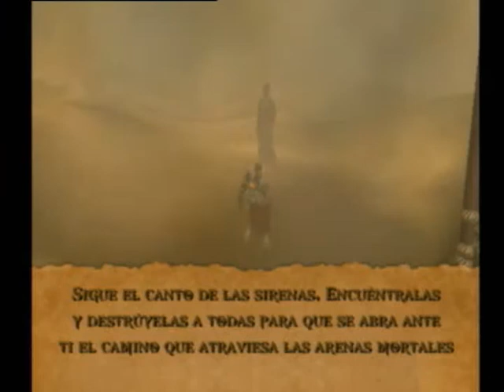God of War Walkthrough guia MODO DIOS Desierto de Almas perdidas 5/11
Hubicacion de todos los ojos de gorgona y plumas de fenix

DESIERTO DE LAS ALMAS PERDIDAS
Nuestra meta es llegar a la caja de pandora y para esto debemos cruzar por el desierto, el primer reto es encontrar a las sirenas y matarlas son 3 en total no puedo decir que sean faciles sobre todo acompañadas por esos Minotauros la ventaja no hacen mucho daño con sus rayos ...
Una vez destruidas se abre la puerta, seguimos abriendonos paso por los enemigos hasta tocar el cuerno nos da un camino entre arenas para llegar al segundo reto esta vez a pelear contra numerosas sirenas mas letales, el truco esta en la pantalla mientras no te vean no atacan y de preferencia darles el ataque mas poderoso osea el cuarado+triangulo+triangulo ... seguido una escena y aparece Cronos

CONTINUARA...